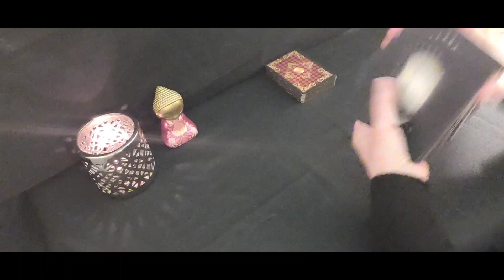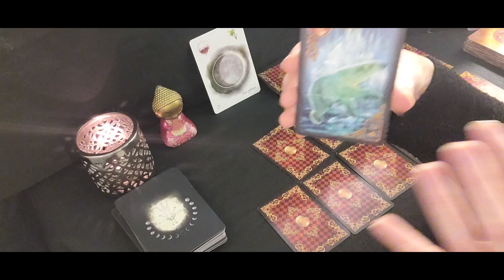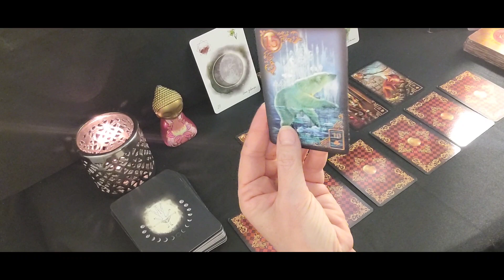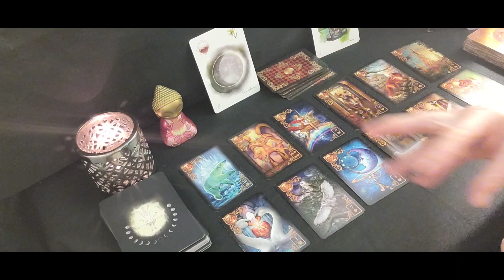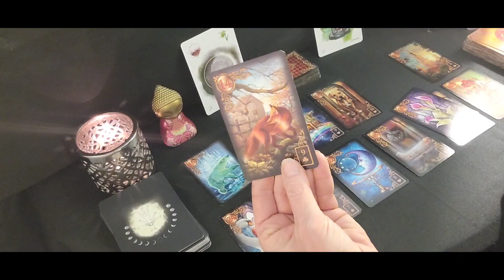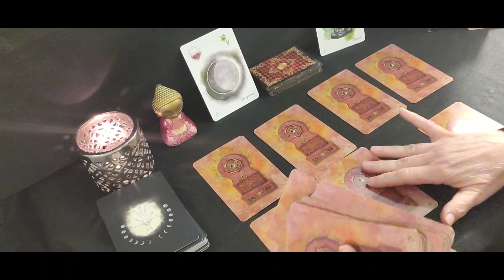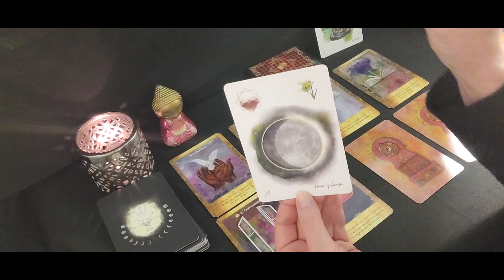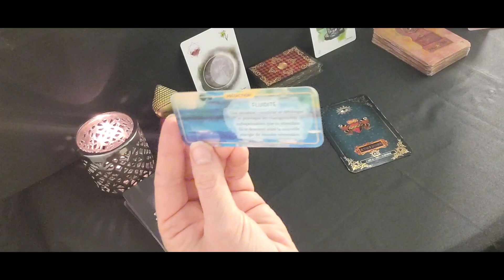💥Vierge ♍️ Avril 2024💫✨️💥